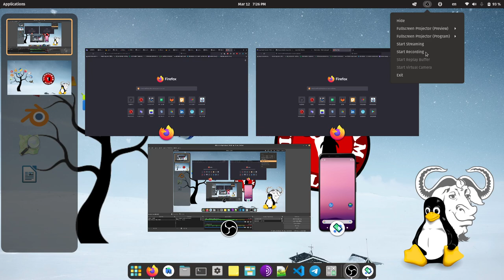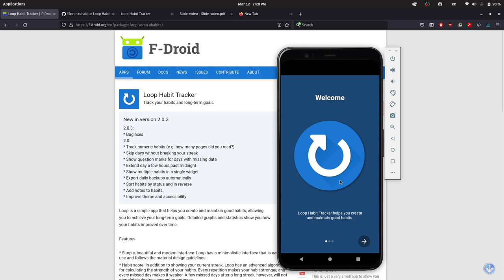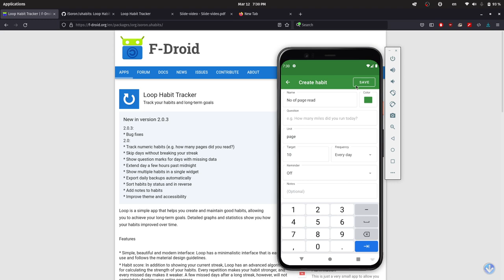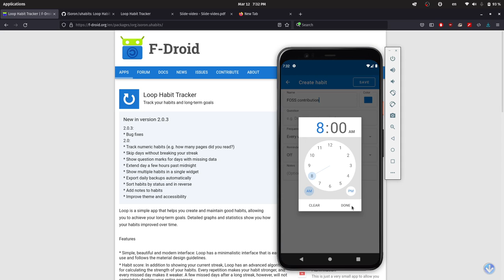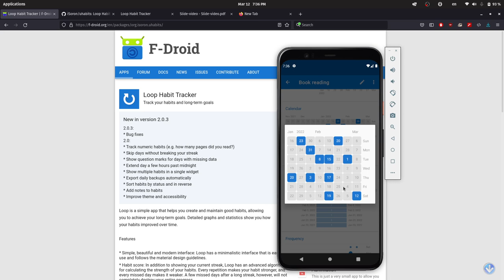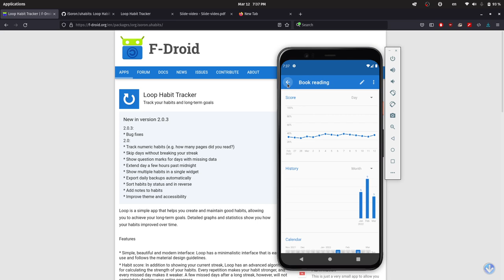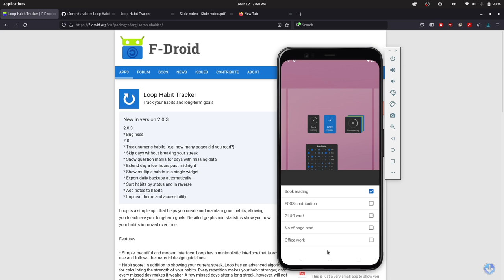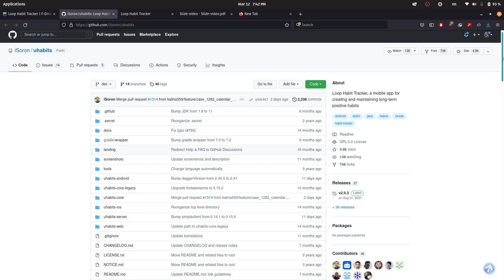Loop Habit Tracker | FOSS App | Tamil | VGLUG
- Loop Habit Tracker என்றால் என்ன? (What is Loop Habit Tracker?)
- எப்படி நிறுவுவது? (How to Install?)
- எப்படி உபயோகிப்பது? (How to Use?)
- பயன் என்ன?(What is the use?)

உங்கள் வாழ்க்கையில் நல்ல பழக்கங்களை உருவாக்கவும், பராமரிக்கவும் இச்செயலி உதவுகிறது. தினசரி நினைவூட்டல்கள், அழகான விளக்கப்படங்கள் மற்றும் நுண்ணறிவு புள்ளிவிவரங்கள் மூலம் உங்கள் பழக்கம் காலப்போக்கில் மேம்பட உதவுகிறது.